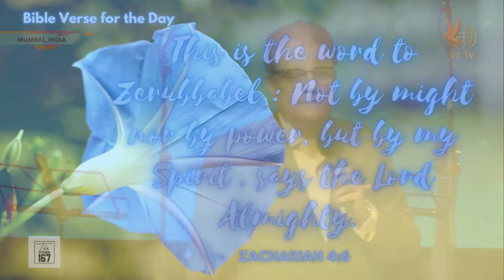Season of Increase in Manifestation of His Glory -- Part 2| Shekhar Kallianpur | The Other 167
Our Youtube channel & other social media apps would bring you VIDEOS, DEVOTIONAL, Christian CONTENT & much more to engage you to meet various Men & Women of God globally so that you could be a part of the Family of God.

DAY 333
June 7, 2021
Monday

Season of Increase  in Manifestation of His Glory -- Part 2

Bible Verse
Zachariah 4:6
This is the word to Zerubbabel : Not by might nor by power, but by my Spirit , says the Lord Almighty.

👉 We need to focus on the challenges of today, not of the past or future.
👉 The Holy Spirit will lead us, guide us and teach us.
👉 God wants us to mature in the Spirit realm.

Let's tune in to Pastor Shekhar Kallianpur - S.K. Ministries – Mumbai to learn more about Season of Increase  in Manifestation of His Glory -- Part 2

Godspeed!!

We thank Pastor Shekhar and his Team for being a part of The Other 167 and his contribution towards the Videos for our channel.